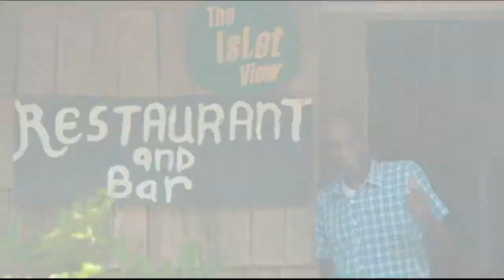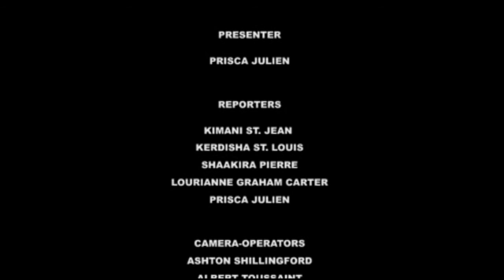GIS Dominica National Focus for May 5, 2017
National Focus for Friday May 5, 2017 with Prisca Julien.  In headlines...Prime Minister Roosevelt Skerrit dialogues with farmers of Salisbury, $1.6million to upgrade stadium and 94 small business owners in La Plaine complete business training.